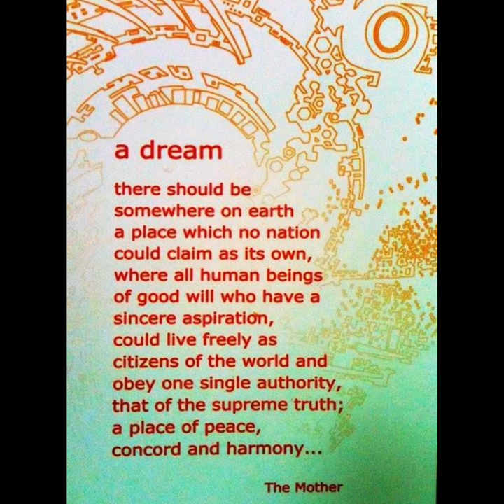Eco Art Bamboo Bali villa in Tulum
Eco Art Bambo Villa   an irresistible option 🌿🌎🌿
On a private cenote for Sale
3 large bedrooms 9 meter radius
Fully furnished
With  coconut concrete Sauna
Sold by owner
15 min from Tulum town
Private entre with 2 parking spots
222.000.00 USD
Land size approximately 1.5 Hectors

Tulum - jungle
 spend time in Nature,
Recharge  , Mayan believe that cenotes are sacred entrance into other dimensions,
Energy of our cenote is powerful many people reported , deeper sleep and vivid dreams.

Eco bamboo Art House made out of coconut- concrete
All huts are round , we believe living in circular architecture helps create a healing energy that recharges the human field .

Bali style open air provides lots of fresh breeze
Tulum  town is 15 min away
We are located drive toward   to Coba  highway on 8 Kl
2 Kl inside the jungle away from all noise

You might never wanna leave
The sounds of jungle and birds 🦢

kitchen, living room , bathroom fully furnished and decour from Peru , Guatemala, Nepal  , Mexico beautiful
Colors and sacred objects

2 min walk is our Comunity

Frequent, Yoga, sauna , cenote  , singing circles , kids activities , its perfect for family

Good wifi

Inlakesh a la Kim

           Experiment a real Paradise 🌈

Enjoy and share with your loved ones 👨‍👩‍👧‍👦 it was created to share and enjoy nature provided to you fully furnished.

Milana Shamuri